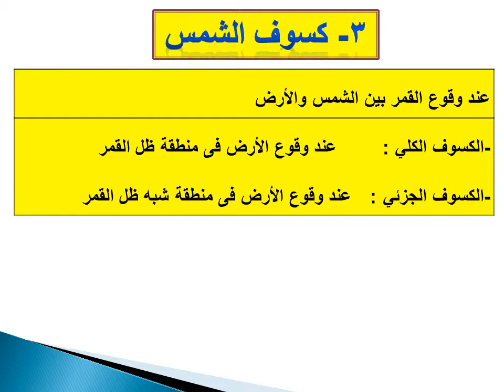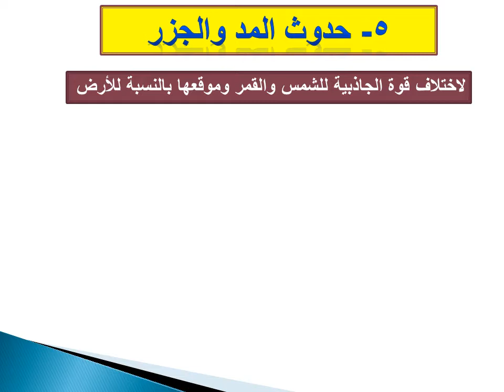دوران القمر حول الأرض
نتائج دوران القمر حول الأرض
الكسوف
الخسوف
المد والجزر
مبادئ علم الجغرافيا وعلم الإقتصاد للصف الحادي عشر أدبي
قضايا البيئة والتنمية المعاصرة للصف الثاني عشر أدبي
تاريخ الكويت للصف العاشر
للمرحلة الثانوية العامة القسم الأدبي